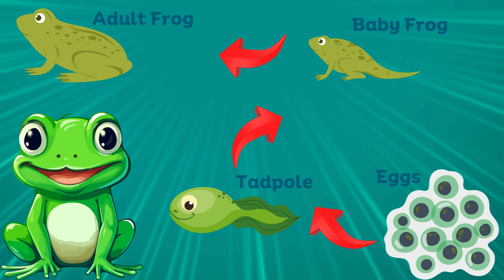Learn About Amphibians: Fun Song For Kids About Frogs, Toads, And More!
Have you ever wondered why amphibians are so unique?

In this upbeat song, we explore the amazing world of amphibians like frogs, toads, newts, and salamanders. Kids will learn fun facts about how amphibians live both on land and in water, go through metamorphosis, and use their sticky tongues to catch bugs. The catchy tune makes it easy to remember how amphibians adapt and thrive.

✨ Explore creative activity books and educational resources for kids!

Through singing and dancing, children will discover why frogs jump high, why salamanders love the dark, and why toads have bumpy skin. This song is perfect for classrooms, nature lessons, and playful learning at home. Join us on this amphibian adventure and see how these cool creatures help our environment!

Key Features:

Catchy and Fun Melody
Sung to the familiar tune of "If You're Happy and You Know It," kids can quickly pick up the rhythm and join in with enthusiasm. Its repetitive chorus makes it super singable and easy to remember.

Educational and Engaging Content
The verses are packed with fun facts about amphibians, such as how frogs transform through metamorphosis, how salamanders breathe through their skin, and the difference between toads and frogs. These tidbits sneak in learning while kids are having a blast singing along.

Interactive and Playful Actions
The song encourages movement, like pretending to jump like frogs, wiggle like tadpoles, or hide like salamanders. These actions make it more than just a song, it’s an opportunity for imaginative play and physical activity.

Bridge with Science Highlights
The bridge of the song takes a moment to spotlight the unique superpowers of amphibians, like their sticky tongues, ability to breathe through their skin, and love for watery habitats. It’s a wonderful way to inspire awe and curiosity about nature.

Inclusive and Uplifting Message
The outro reinforces the idea that amphibians are friends of the environment and important helpers in nature. This fosters respect for wildlife and promotes conservation in a kid-friendly way.

Repeatable and Flexible
The song is structured to be sung multiple times, with opportunities to add clapping, stomping, or silly sound effects. Teachers or parents can even create their verses about specific amphibians to keep the fun going!

Why Kids Will Love It:
Kids will giggle at the slimy, sticky, and bumpy descriptions of their favorite amphibians while enjoying the chance to hop and croak like frogs. The rhythm is upbeat and playful, keeping them engaged and entertained. Plus, the mix of music and movement ensures that active and visual learners alike can join in on the fun.

Perfect for:

Classroom science lessons
Nature-themed birthday parties
Storytime singalongs
Outdoor learning adventures

“Leaping and Hopping -The Amphibian Song!” is a delightful way to combine music, movement, and education, making amphibians the stars of the show!